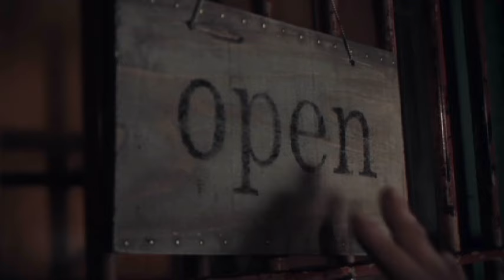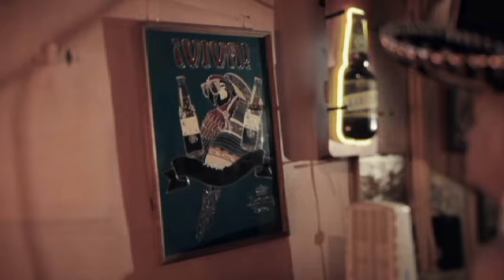山中さわお / The Devil's Pub(Short Ver.)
the pillowsのソングライター山中さわおのソロアルバム第2弾。the pillowsに信頼を寄せるファンのみならず、ロックに魅了されている全ての人が、ソングライター山中さわおの魅力、ロックの魅力に気付けるアルバムである。自分を受け止めた"退屈な男"の日常にこそ人を魅了するロックの真実がある。